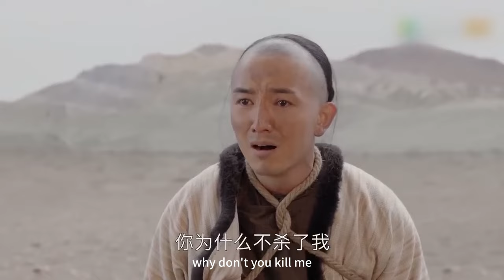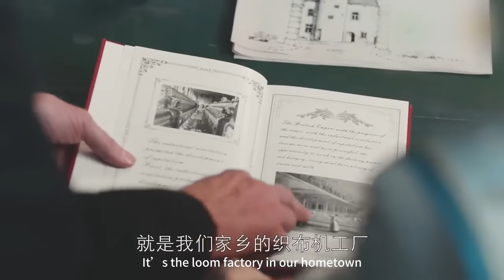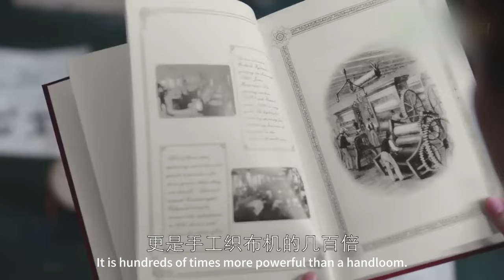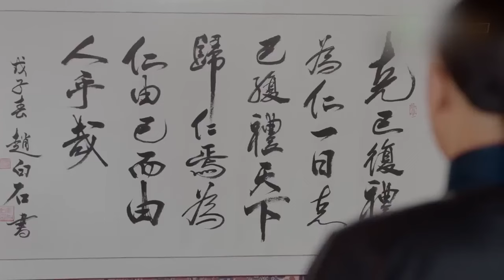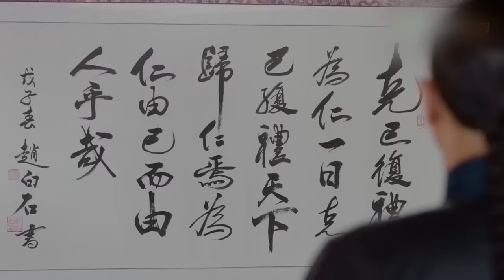【MOVIE】王妃机智化解与富商的矛盾，不料富商从此爱上她，送她一万两黄金！